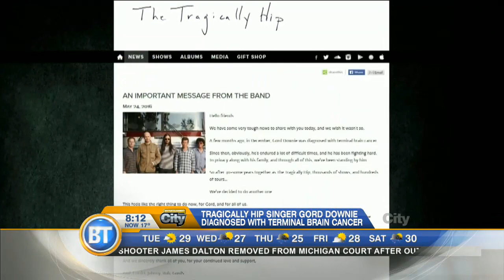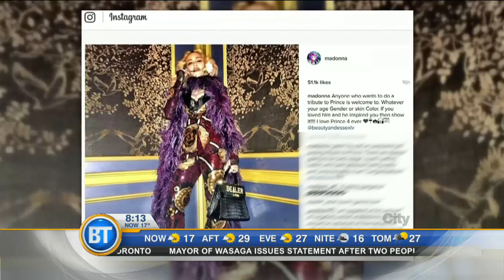Video: Gord Downie diagnosed with terminal brain cancer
The Tragically Hip reveal frontman Gord Downie has terminal brain cancer and that the band will go on one last tour. Plus highlights from the BBMAs including Celine Dion, Kesha and Justin Bieber in today’s Entertainment City.